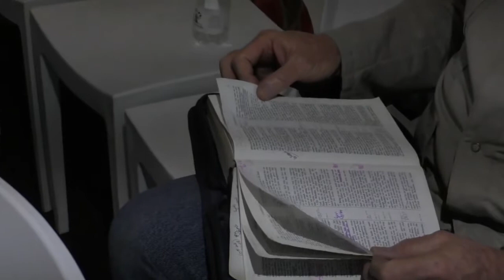Father's Day 21 June 2020